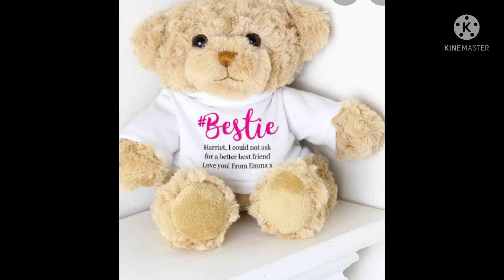mashup designs of teddy bear gifts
Assalamualaikum!
Welcome to the mashup designs channel. On this channel you will see all of the trending and beautiful designs. Here you can have new ideas of fashion. So be connected.